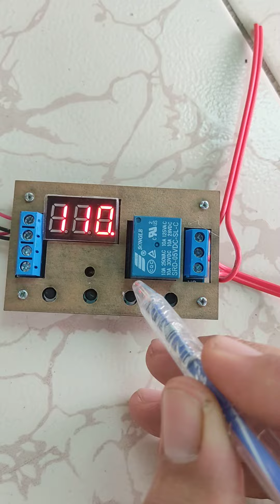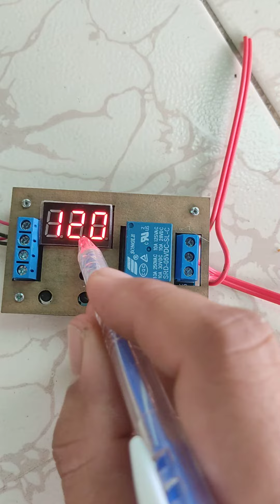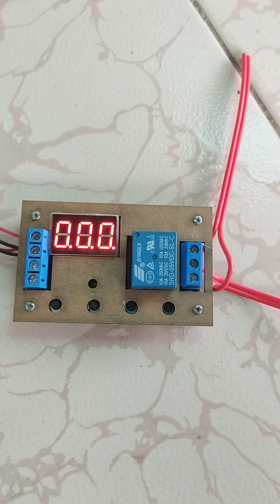Hướng dẫn chỉnh điều khiển đảo máy ấp trứng thầy giáo Phong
Cảm ơn các bạn đã theo dõi clip